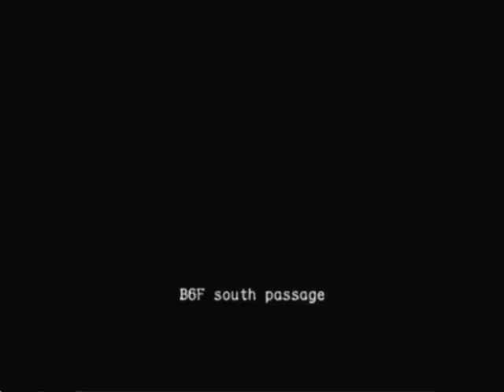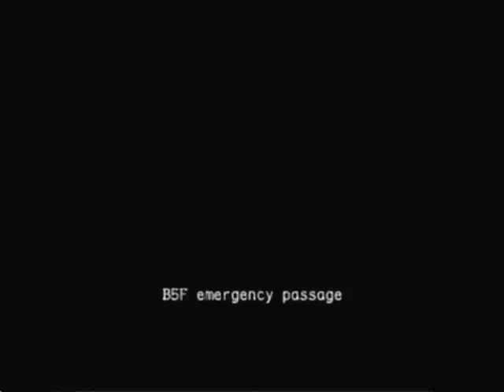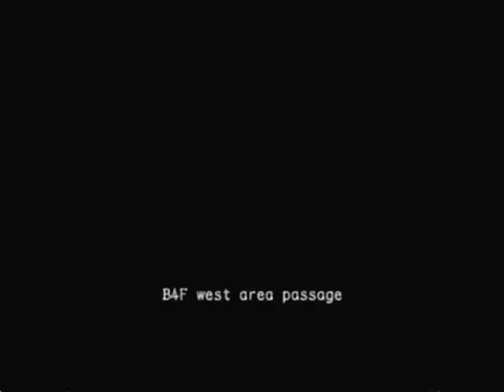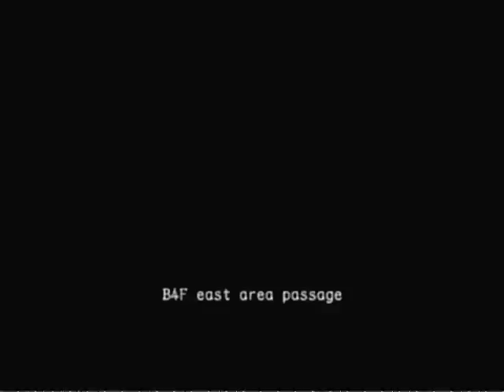Let's Play: Resident Evil Outbreak - Below Freezing Point Scenario (as Alyssa) - Part 4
I GOT BIGGER BALLS THAN MOST OF YOU!!. Mothra attacks. and RE2 memories